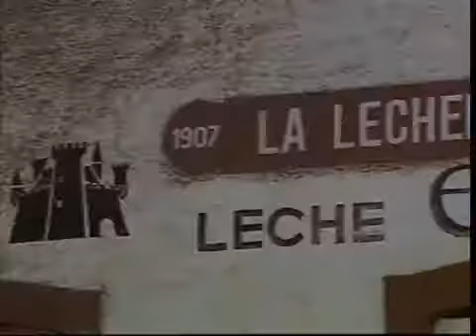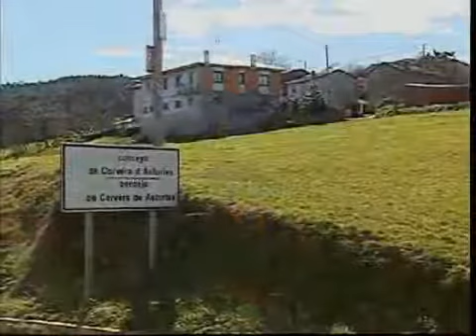CORVERA MIRADAS DE ASTURIAS CAP 18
Miradas de Asturias es un programa escrito y dirigido por Jose Garcia Medina para Teleasturias en el que recorre toda la geografía Asturiana, su gastronomía y a sus gentes. Visitamos Corvera.

Miradas de Asturias es un programa escrito y dirigido por Jose Garcia Medina para Teleasturias en el que recorre toda la geografía Asturiana, su gastronomía y a sus gentes.

Miradas de Asturias es un programa escrito y dirigido por Jose Garcia Medina para Teleasturias en el que recorre toda la geografía Asturiana, su gastronomía y a sus gentes. Visitamos en esta.